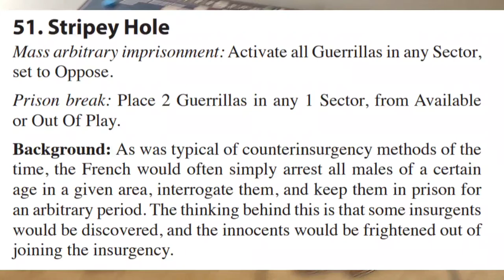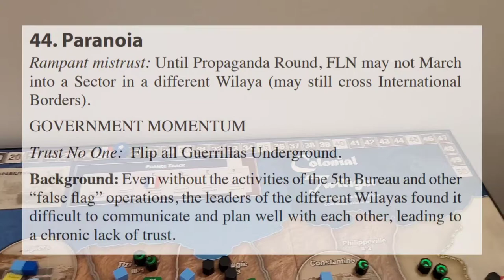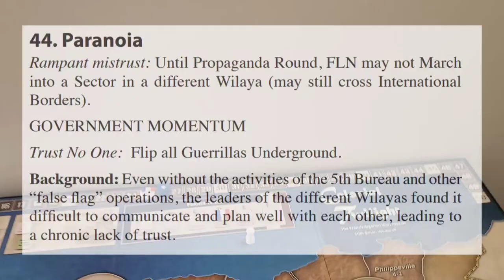Colonial Twilight Playthrough Part V